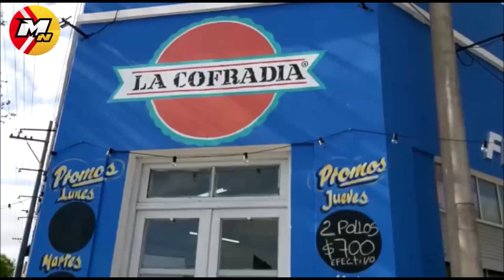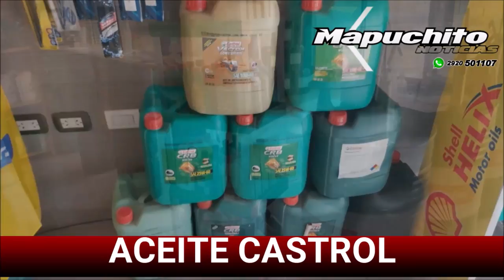CERRO EL COMICIO EN LA UCR DE PATAGONES, ACA TE DECIMOS QUIEN GANO